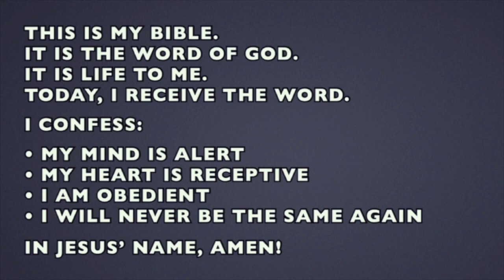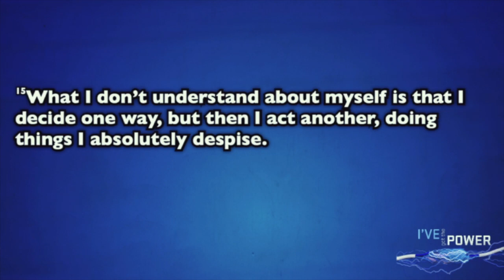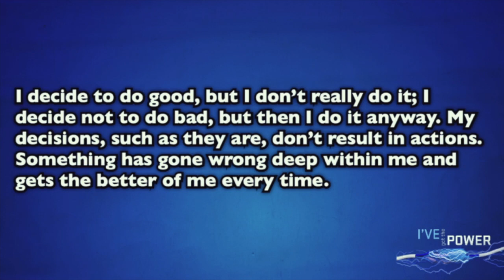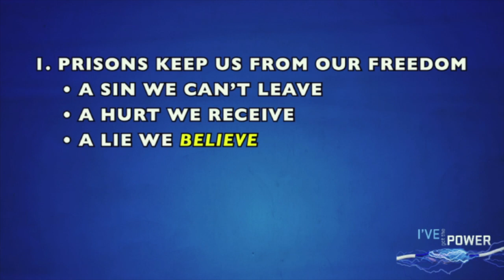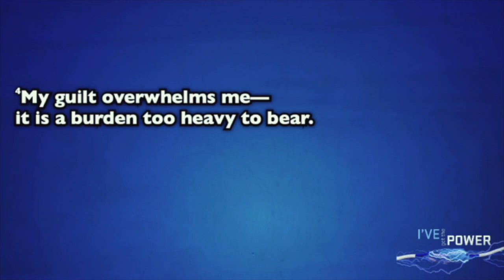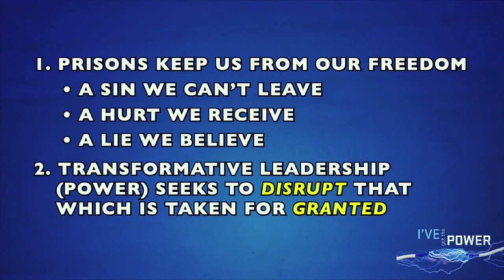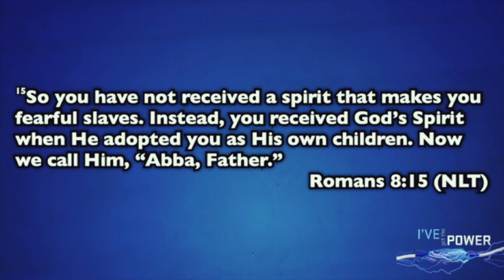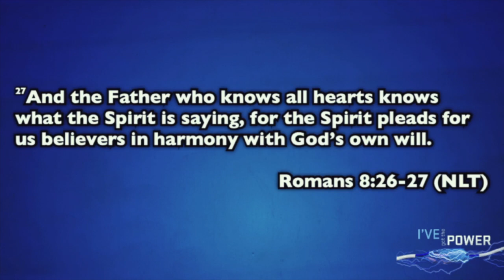Sunday, September 19, 2021 | I've Got the Power | Transformer Power | Sermon Only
Sunday, September 19, 2021 | I've Got the Power | Transformer Power